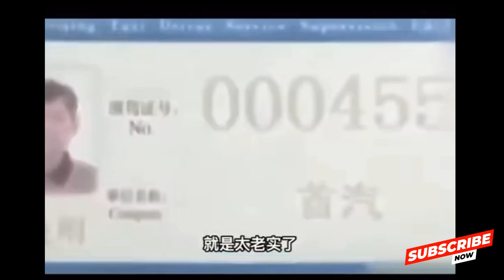郭德纲亮相天津古文化街和意式风情区录制春节节目#幸福频道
网友晒出了一则偶遇郭德纲的视频。视频中郭德纲身穿一身黑色衣服显得很是沉稳低调，他被一大堆保安簇拥着，和同行的人一边聊天一边走过街口。沿途有很多围观群众对郭德纲送上新年祝福，郭德纲也非常友好的挥手应答一一对应了。

Netizens posted a video of an encounter with Guo Degang. In the video, Guo Degang looked very calm and low-key in black clothes. He was surrounded by a large number of security guards and walked across the street while chatting with his colleagues. Along the way, many onlookers sent New Year greetings to Guo Degang, and Guo Degang responded with a very friendly wave.